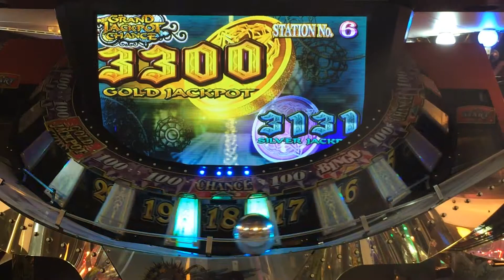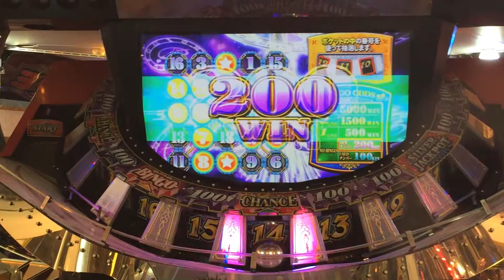グランドクロスクロニクルGJPC【29】